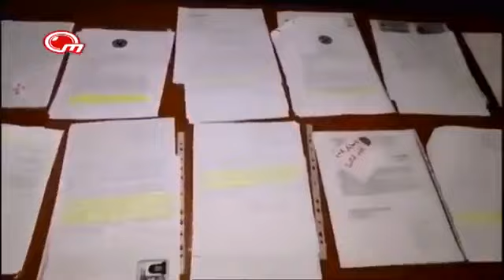დებატებიბი სუსის ადვოკატთან